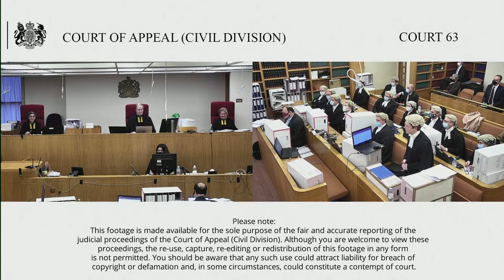The Public Institution for Social Security (claimant/appellant) v Al-Rajaan & ors (defendants/resps)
Monday 13th – Wednesday 15th December 2021

Before Lord Justice Peter Jackson

This is the Claimant’s appeal of the Order of HHJ Henshaw dated 14th December 2020 allowing the Respondent’s applications challenging the jurisdiction of the High Court in proceedings brought by the Claimants arising from alleged corruption of its former Director General, the first Defendant, Mr Al-Rajaan.

Lower Court Judgment:

The Public Institution for Social Security v Al Rajaan & Ors [2020] EWHC 2979 (Comm) (06 November 2020) (bailii.org)